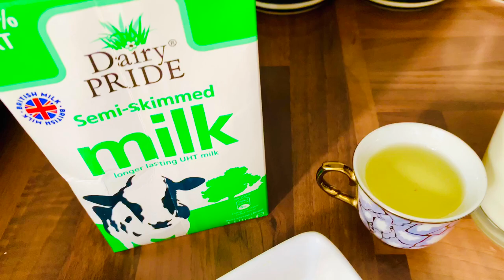HOW TO MAKE GRILL# DOORO LAGUDUWEY DHUXUL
Grill chicken with pita bread.. easy way